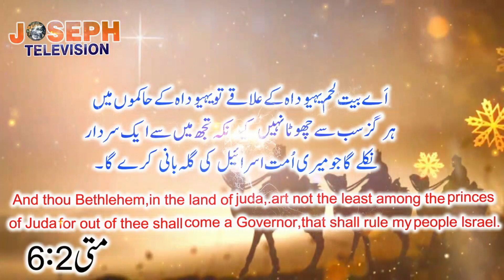Bible Verse of the Day